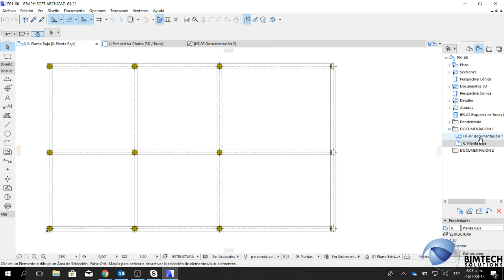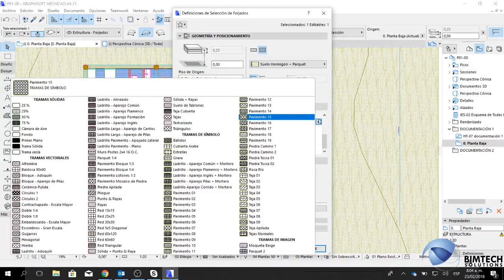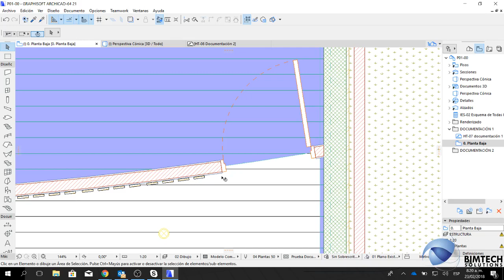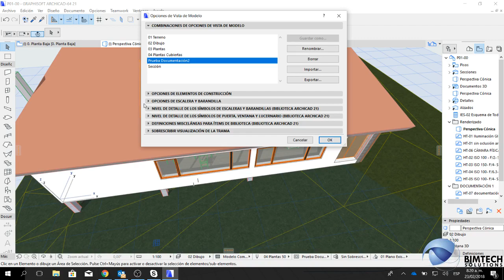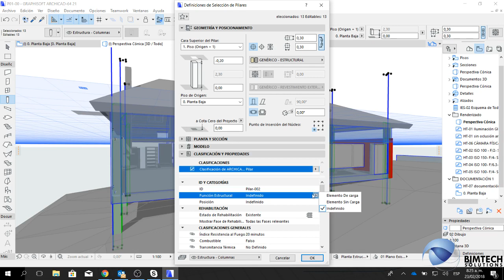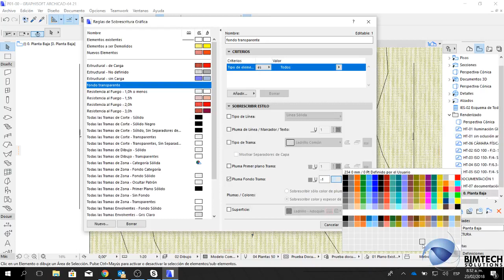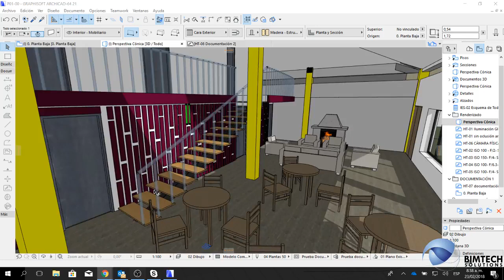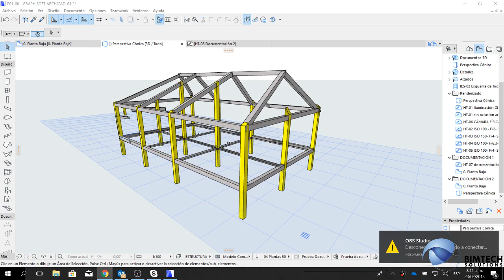Webinar documentación 2 | Navegación en la Interfaz | ArchiCAD 21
(Opciones de Vista de Modelo, Sobrescritura gráfica, fases de rehabilitación)

Optimicemos el flujo de la documentación de nuestros proyectos desde el inicio y eliminemos los reprocesos en nuestros entregables!